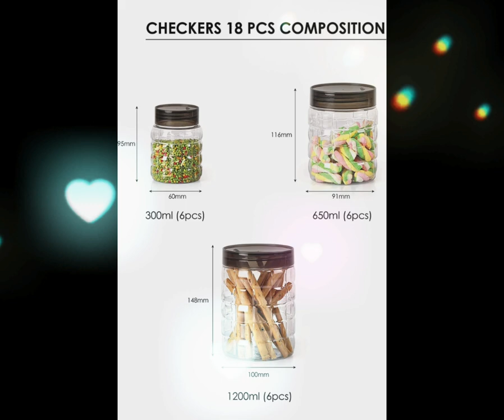Cello Checkers Plastic PET Canister Set, 18 Pieces, Clear